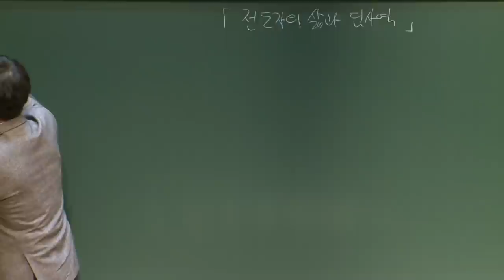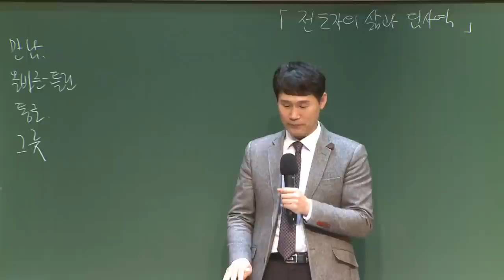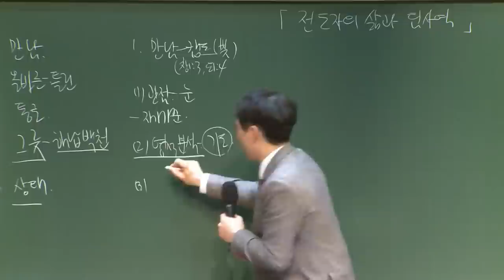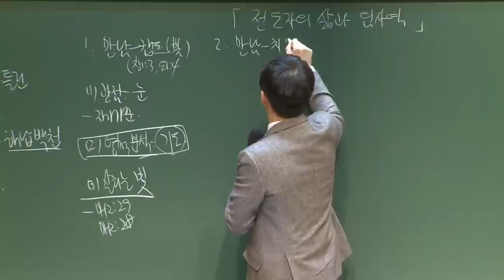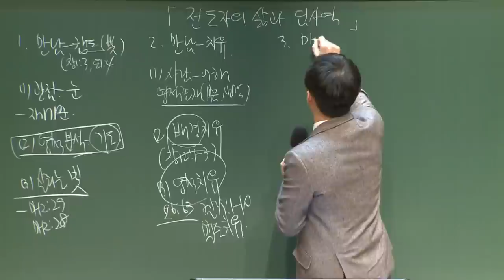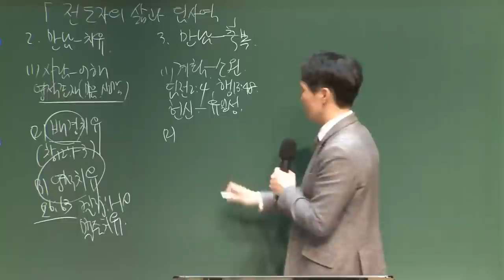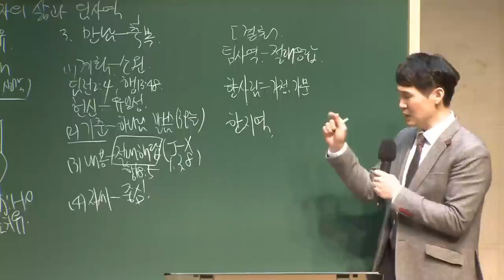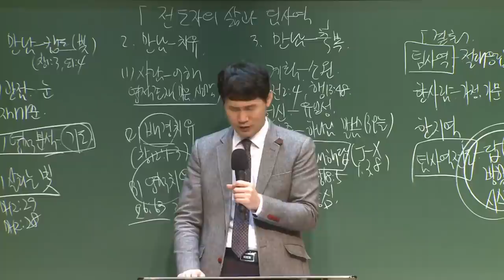[예원교회] 10주 훈련반 2기 - 기초반 (5) - 전도자의 삶 - 팀사역 - 박순우목사 - 2021.04.18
전도자의 삶 - 팀사역
박순우목사